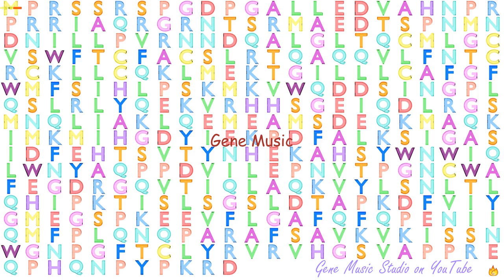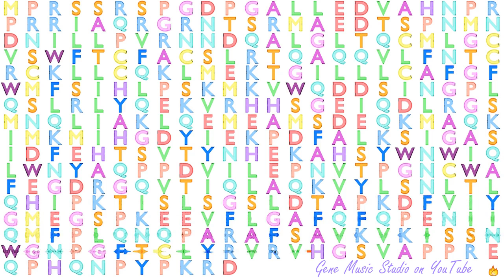Gene Music using Protein Sequence of SUN5 "SAD1 AND UNC84 DOMAIN CONTAINING 5"